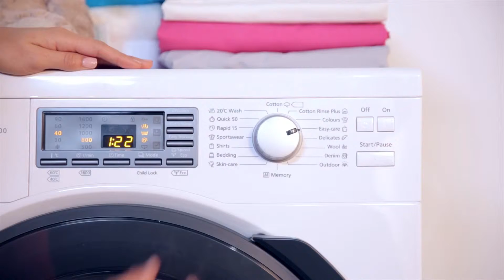Panasonic NA 168VG4 Washing Machine 8Kg Load 1600 Spin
This is the Panasonic NA-168VG4 with an 8kg wash load and 1600 rpm spin speed. Packed full of the latest efficient features for your modern day wash. So this short video to demonstrates how this washing machine can benefit your wash experience.